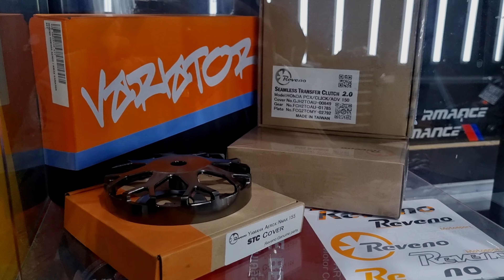Rollers project.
Custom pulley, spring and cai rollers done with great service.